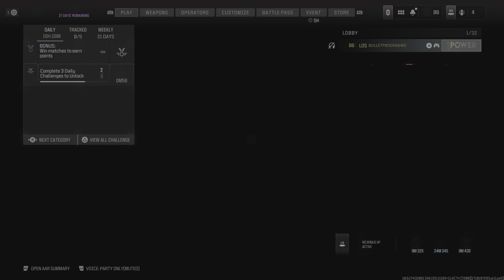Playing games you want to watch (MW3/TDM)